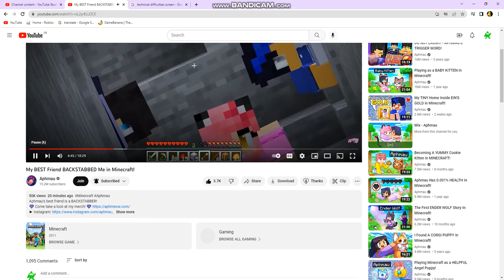I commented 4 times on Aphmau's video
I am not a fan of her, just need a peak of her videos